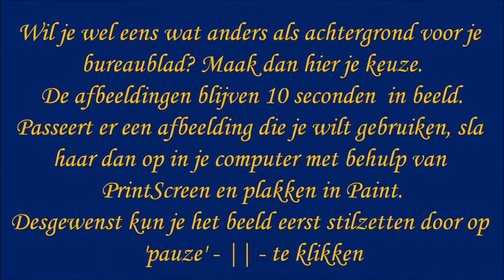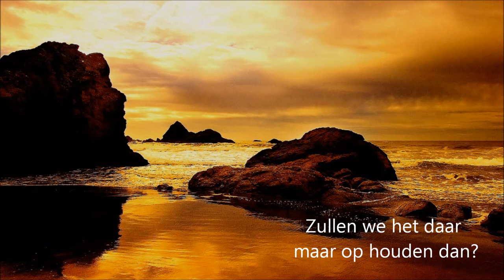Bureaubladachtergronden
Wil je wel eens wat anders als achtergrond voor je bureaublad? Maak dan hier je keuze.
Door middel van PrintScreen en plakken in Paint sla je de afbeelding van je keuze op in de computer. Je kunt natuurlijk meer dan één afbeelding nemen.